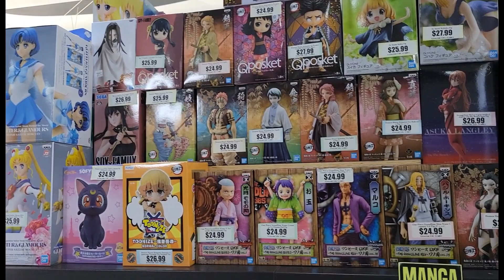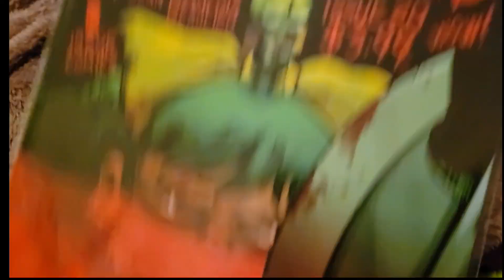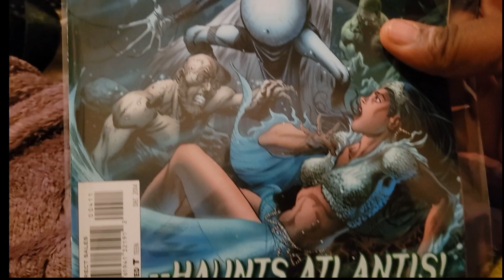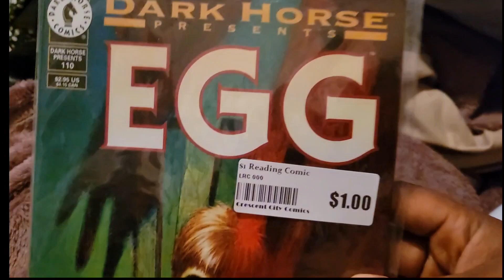New comic book store and trying african food